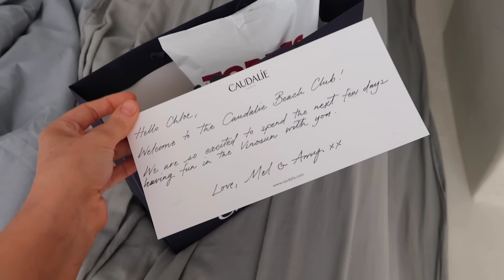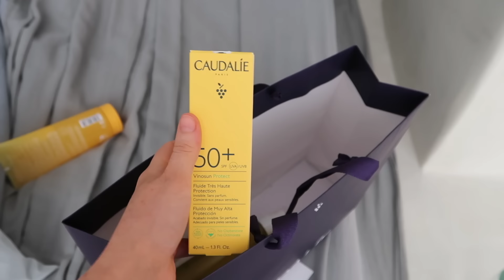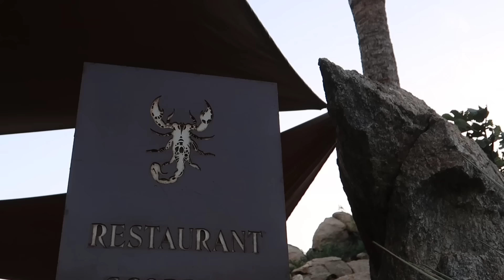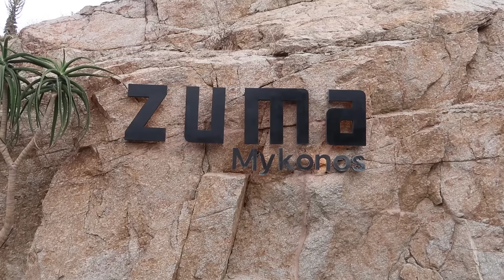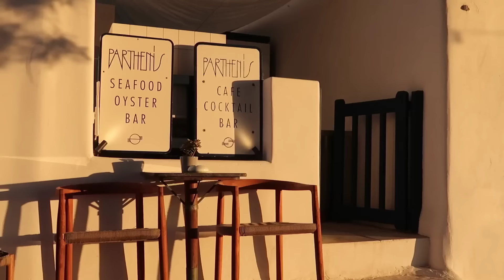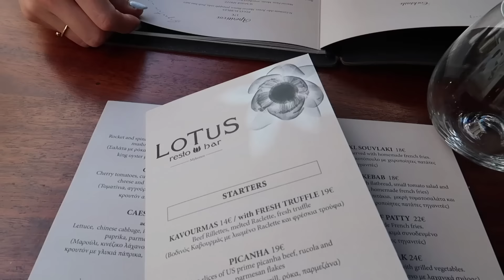MYKONOS VLOG || DREAM GIRLS TRIP TO GREECE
Hey everyone,

Hope you are all having the most wonderful week, apologies for the lack of videos! Whenever times get busy or theres a lot of travel my Youtube takes a back seat as it requires SO much time to edit. Saying this, its my favourite channel and I hope you LOVE this video as its one of my faves.

Lets go to Mykonos together...

Love,
Chloe
xxx